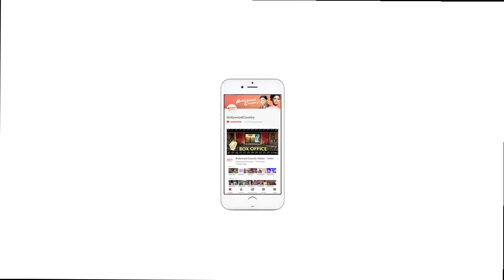Arbaaz- Jacqueline-Tiger fight it out at Super Fight League -2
Bollywood celebrities are associated with the Mixed Martial Arts-based Super Fight League and came together for the press launch of Super Fight League 2. Where Tiger Shroff, co-owns the ‘Bengaluru Tiger’, Jacqueline Fernandez co-owns the delhi heros team. The actor reunited with her “A flying Jatt’ co-star Tiger Shroff at the event and also packed a punch during the fight. Arbaaz Khan has also come on board the league and bought the Gujarat Warriors franchise. There are many other Bollywood Celebs that co-owns teams of the Super Fight League like, Ajay Devgan and Randeep Hooda.